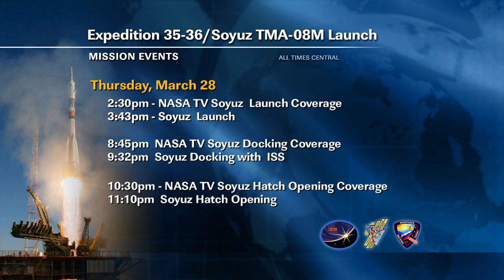ISS Update - March 25, 2013